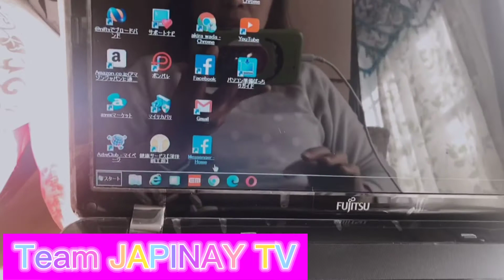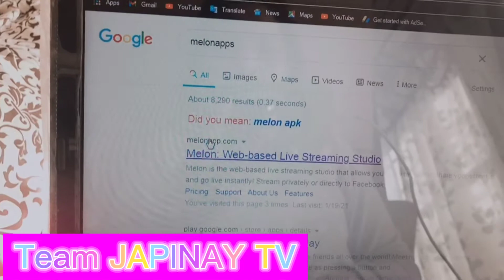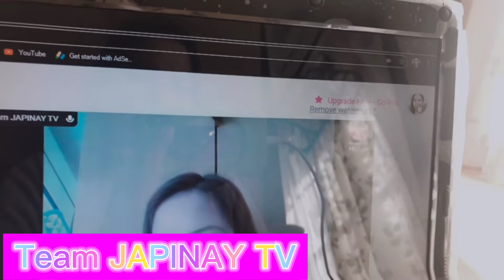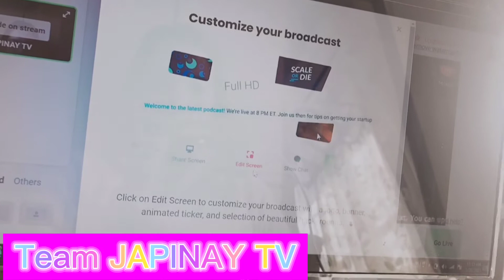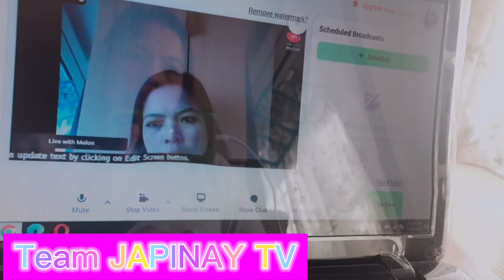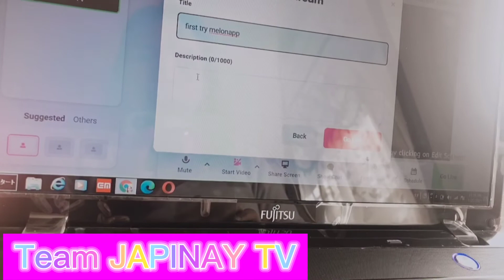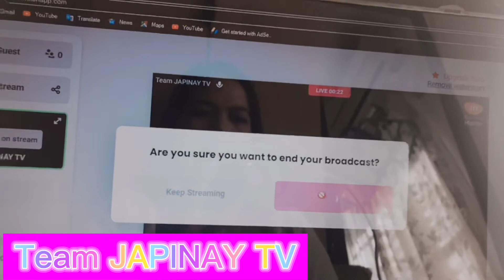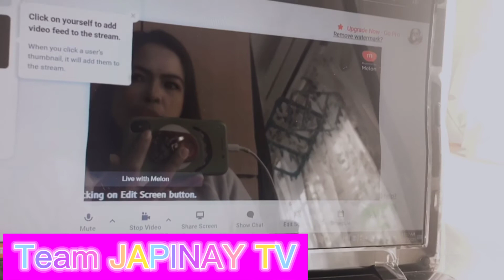HOW TO MULTI STREAM WITH MELON APPS?or PAANO Mag LIVE STREAM SA YOUTUBE gAMit ang melon apps easy?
Team JAPINAY TV
# TUTORIAL VLOG
Second way how to multi stream with melon apps
# paano gamitin ang melon apps
# paano mag live gamit ang melon apps
# pwede sa youtube ,facebook